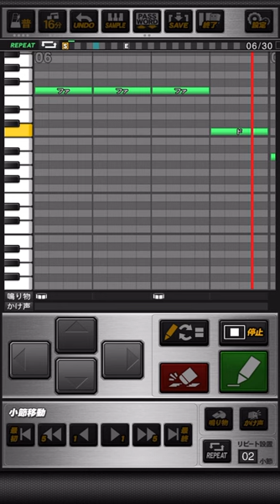埼玉西武ライオンズ 岸孝之 応援歌 プロスピA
《パスワード》
おどねたよねまおおおばねおせわうだぼぼぶろびおばばさんとぎつたべえどだらふじややゆろそかごぜはがわきえさぶてがんわぶぞだぐでぞおをんわうたしぬるぎをほどおふふもきぜぼよくぞふおおくおむおゆとざおばえぐじやうるるずたずざへずさひむお

ねじって落とせ！ 食い込め直球！
退(ひ)くな負けるな  岸孝之！